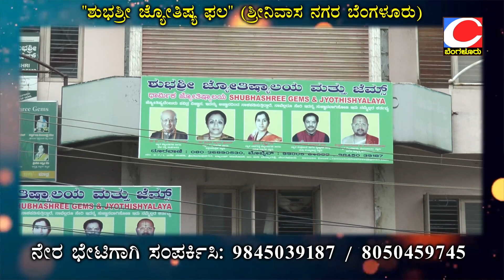shubhashree jyothishya phala 4\4\2021